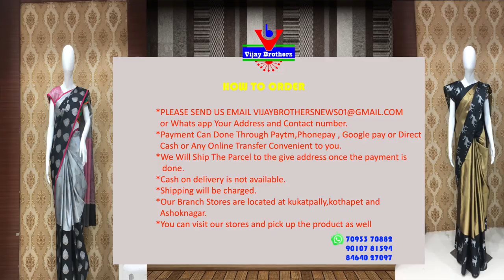Low Cost Kota Material Designed Sarees @RS-435/-& @RS-465/- | EP859 | 8464027097,7093370882